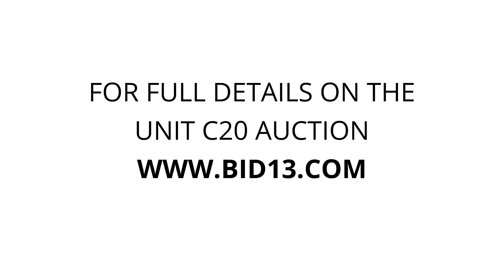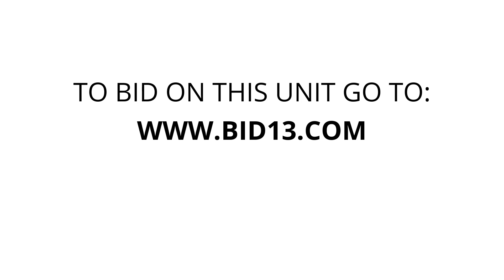FJ Dreams Self Storage - Unit C20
Household, items